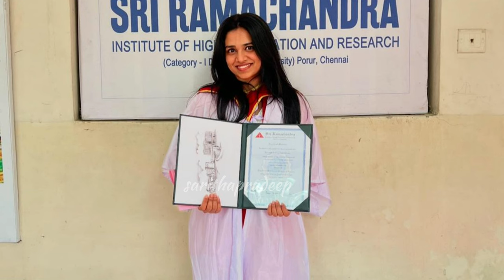മഞ്ജുകൂടി ഉണ്ടായിരുന്നുവെങ്കിൽ ഫ്രെയിം മനോഹരമാകുമായിരുന്നുവെന്ന് ദിലീപ്-മഞ്ജുജോഡിയെസ്നേഹിക്കുന്നവർ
മഞ്ജു കൂടി ഉണ്ടായിരുന്നുവെങ്കിൽ ഫ്രെയിം കുറച്ച് കൂടി മനോഹരമായേനെ'; മീനൂട്ടിയെ കുറിച്ച് അഭിമാനമെന്ന് കാവ്യ